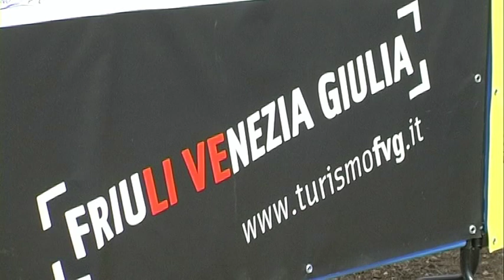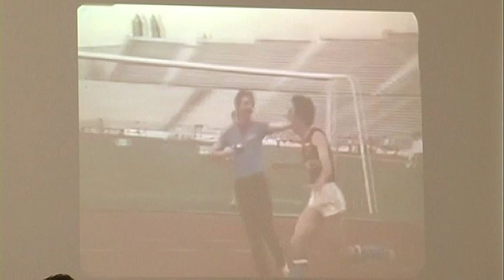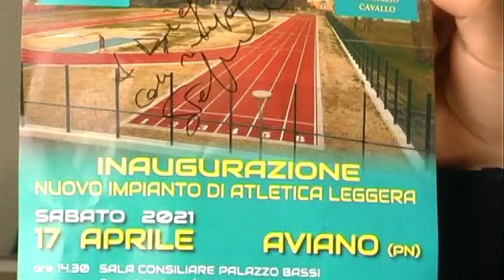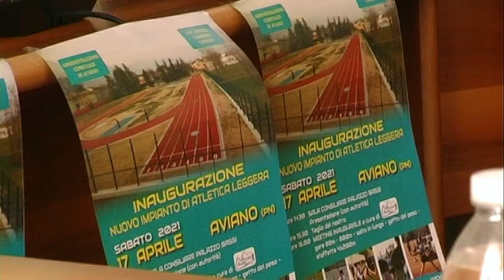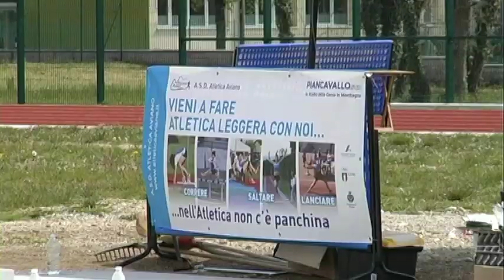17.04.2021 INAUGURAZIONE IMPIANTO DI ATLETICA LEGGERA AVIANO (2 PARTE)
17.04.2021 INAUGURAZIONE IMPIANTO DI ATLETICA LEGGERA AVIANO (2 PARTE)
Video realizzato da "Videopleif"